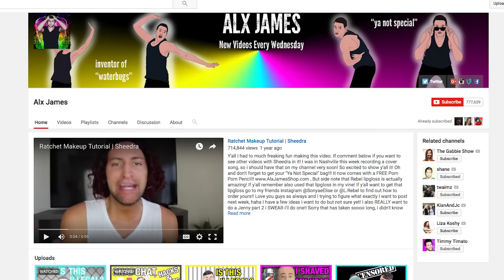Why VINE IS DEAD with Alx James | What's Trending Podcast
YouTuber and Viner Alx James tells us why Vine is a dead platform... and what they can do to fix it.

Thanks to Blue Mic for the microphones!